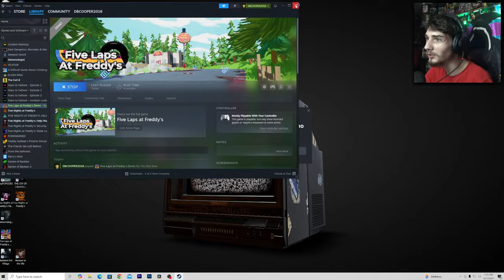Mario Cart Got Nothing On...FIVE LAPS AT FREDDY'S DEMO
Day6 And Its A Demo This Was So Much Fun Check It Out Bellow